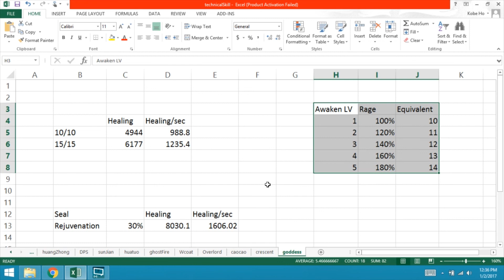逐鹿三國:技能升唔升? – 洛神甄姬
係新一輯嘅逐鹿三國我會講下乜技能應該升乜技能唔駛升